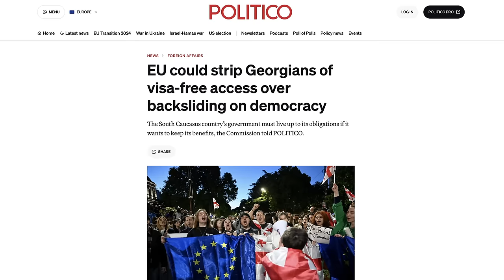Georgia EXPOSES Embarrassing NATO War Lies. Narrative Collapsing. | Alexander Mercouris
The fight for "the narrative" in Georgia is heating up fast. NATO warmongers need the gullible Western publics to believe that the 2008 between Georgia and Russia was started by evil Russia alone. They cannot tolerate the real version in which it was the Georgian Government that fired the first shots, as established by an authoritative EU report.

Now, Georgia itself is thinking of breaking the narrative by issuing an apology for the attack on South Ossetia. In conjunction with the upcoming elections in October, this puts the neocons on high alert.

Follow The Duran here: @TheDuran